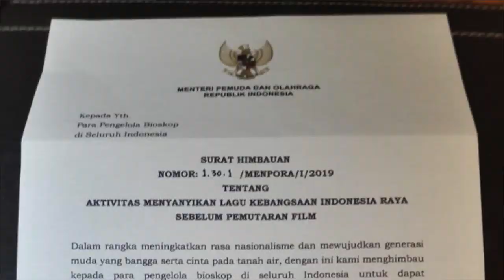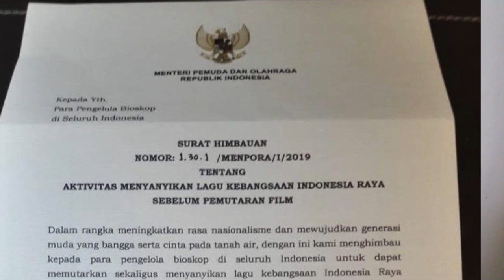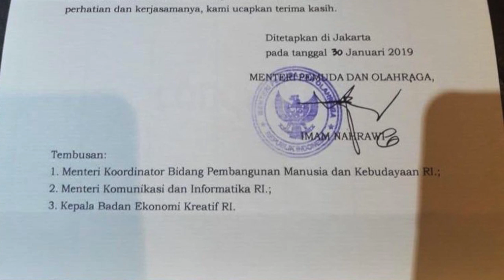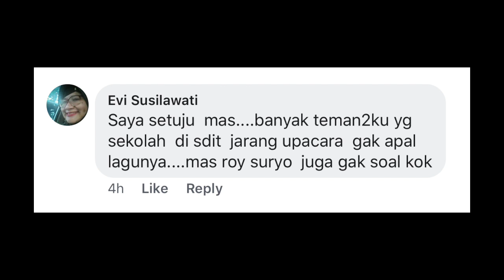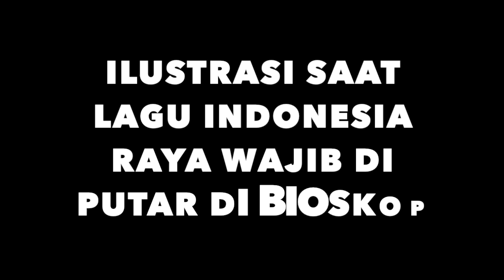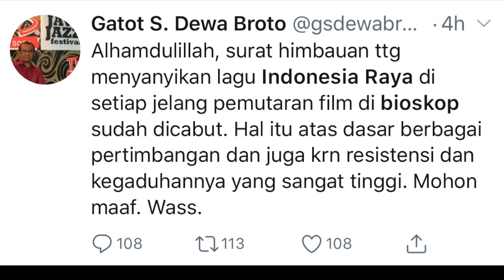LAGU INDONESIA RAYA DI BIOSKOP. Biar Nasionalis! Setuju? l Cuap-cuap #4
Kementrian Pemuda dan Olahraga (Kemenpora) mengimbau agar bioskop memutar dan menyanyikan lagu Indonesia Raya sebelum film dimulai. Katanya agar lebih nasionalis.

Setujukan anda kalau mau nonton harus nyanyi lagu kebangsaan dulu?

Habis nyanyi langsung auto nasionalis??